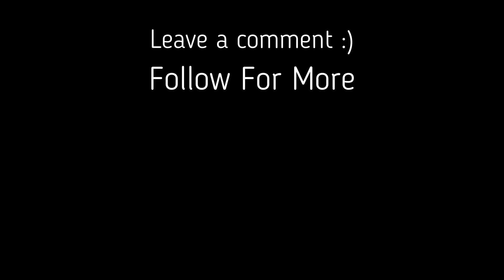A Little Minor Booze | Green Feather Jazz Society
(Camera angle and audio-recording quality is a WIP)
This is a rehearsal take of the tune "A Little Minor Booze" as played by the Green Feather Jazz Society; used for our listening practice only but feel free to give a listen.